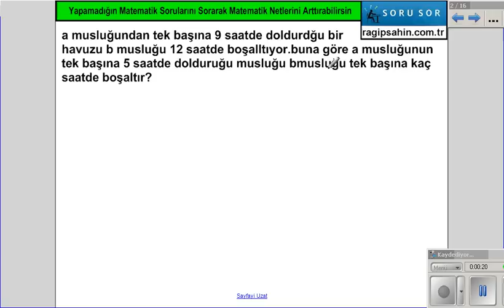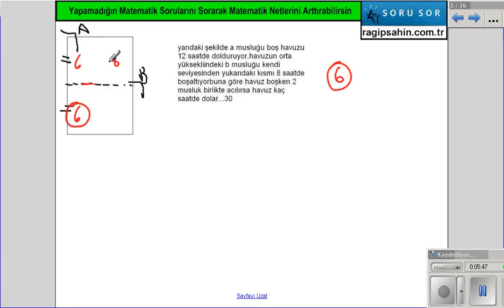kpss havuz problemleri , MATRAG TV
google'a "cehalet düşmanı" yaz, adresine gir!